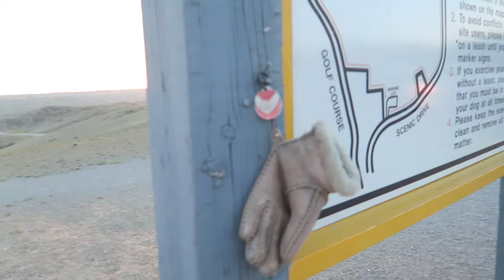Best I've Ever Looked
Do you guys agree with the title of the video?

If you're reading this, comment grad!